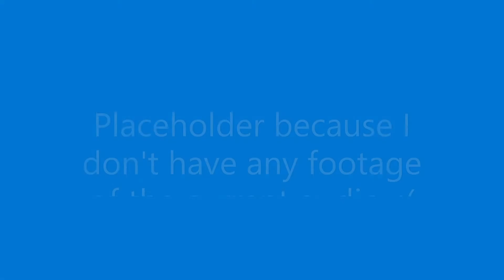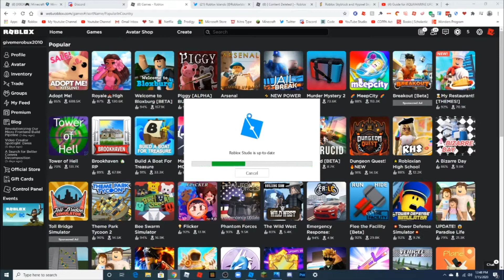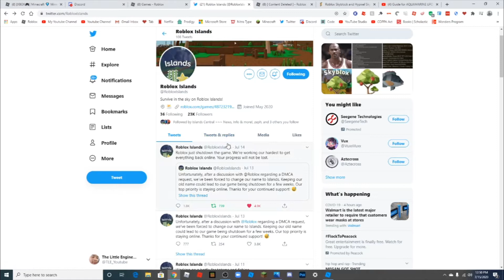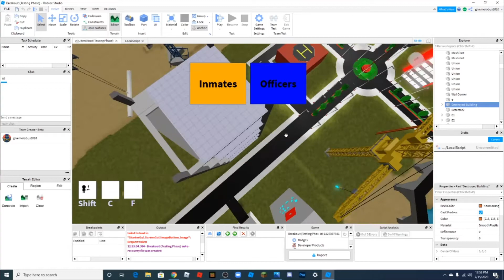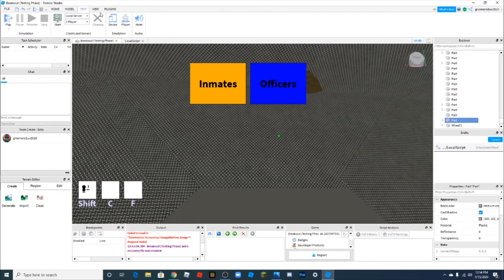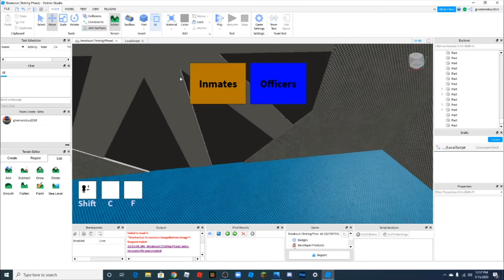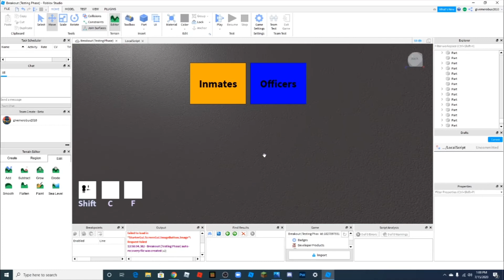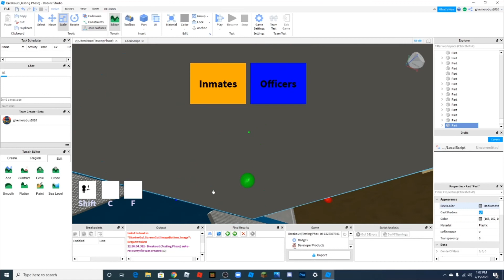Skyblox REMOVED | Roblox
Title: Skyblox REMOVED | Roblox

Today, I put my focus on why Roblox (@Roblox) decided to remove Skyblox/Islands. Watch the video to find out.

All music and sounds belong to Roblox Incorporation

If you are already registered,

Price: FREEEEEEEEEEEEEEEEE!

Please do NOT spam me.